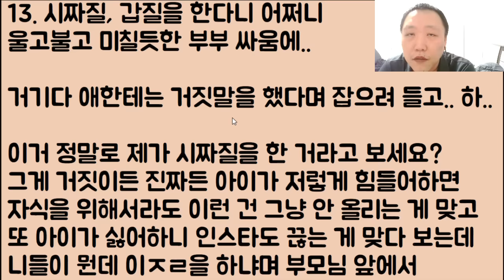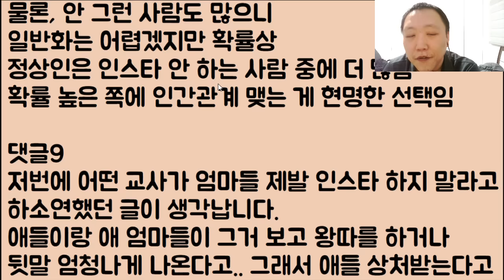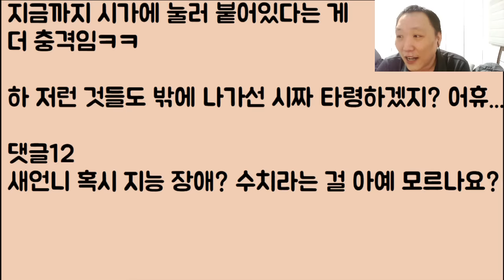[아이고 추해🤪🤪] 10년을 시댁에 얹혀살면서 자기 인스타에 시부모랑 시누이 욕;; 거기다 제로투에 홍박사까지 추다가 결국엔 나가리.. 이제야 터지는구나ㅋㅋㅋ